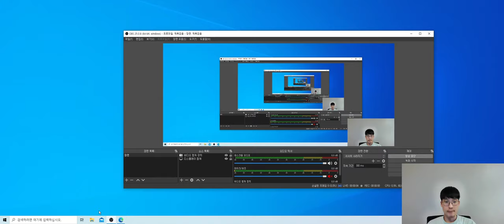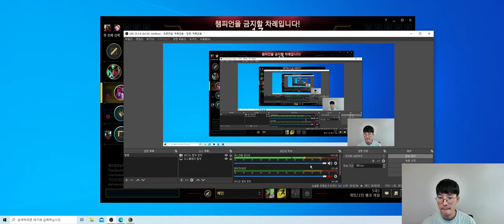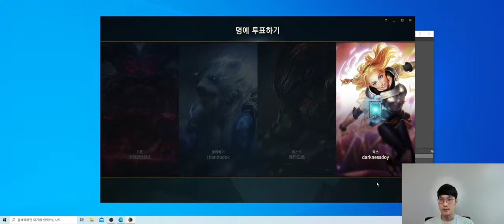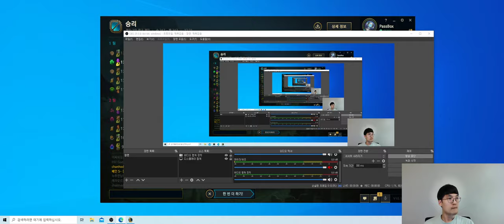League of legend -Jae